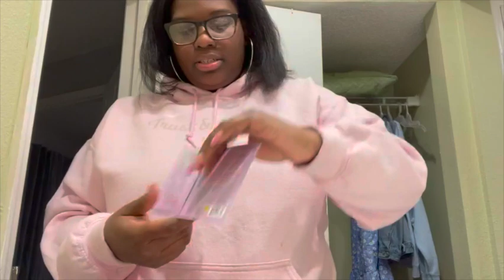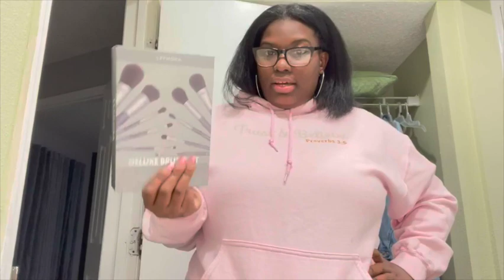A Rainy Day in! | Solo Trip Day 5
Ok so do you take chill days on long vacations?

Choose you, choose joy. I love each and everyone of you.
- 💕 Courtney